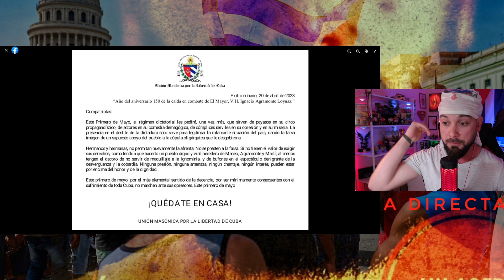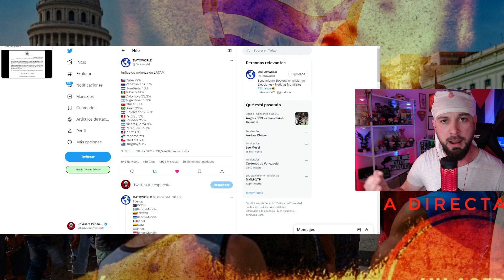💥B0IC0T al 1ro de Mayo🐐 Así le J0D3M0S la FIESTA✅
Otro dato que te dejo en este breve vídeo es el del nivel de pobreza en Cuba y el puesto que ocupa esta en Latinoamérica